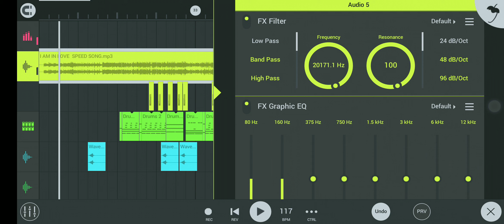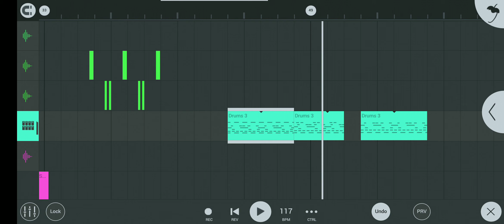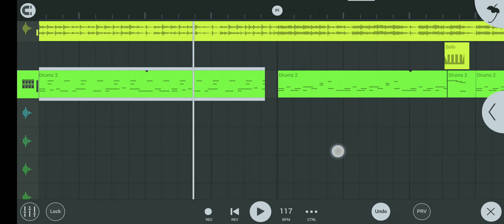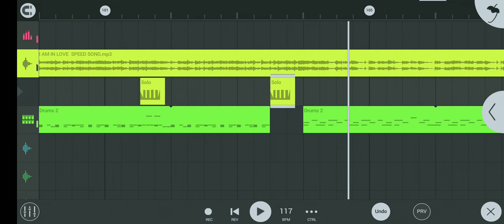I Am In LOVE Hindi song mix in fl studio mobile nagpuri beat pack/fl studio mobile me nagpuri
PLEASE USE   HEADPHONE/EARPHONE

In this channel you will get high quality bassboosted song

tag -

deepbasssong
Deep bass boosted
Trap bass song
Trap woofar
deepbasssongshindi,
deep bass songs rap,
deepbasssongsforheadphones,
deepbasssongspunjabi,
deep bass songs english,
deep bass songs 2022,
deep bass songs slowed,
deep bass song remix,
deep bass song test,
deep bass song 2022,
deep bass song brown munde,
deep bass song dj,
deep bass song status,
deep bass song bhojpuri,
ultra deep bass song,
jbl deep bass song,
hard deep bass song,
deep bass songs mix,
deep bass songs remix,
deep bass boosted all song,
deep bass all song,
deep chahal all song bass boosted,
deep bass songs bollywood,
deep bass beats song,
deep bass bengali song,
deep bass boosted song punjabi,
deep bass bhakti song,
deep bass boosted songs hindi,
heavy bass songs bollywood,
deep bass boosted songs tamil,
bhojpuri deep bass song,
bass boosted deep bass song,
deep bass music warning bass boosted song,
deep chahal new song bass boosted,
deep bass song cg,
deep bass songs car,
deep bass chill songs
bass boosted songs,
bass boosted songs hindi,
bass boosted songs rap,